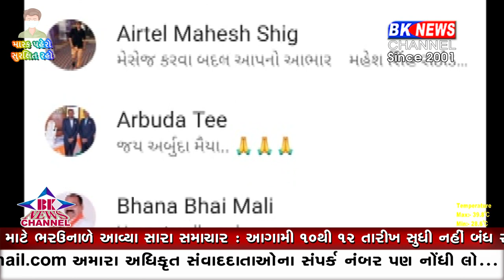ભાભર શહેર ભાજપના વ્હોટ્સએપ ગ્રૂપમાં આવેલા અશ્લીલ વિડીયોએ જગાવી ચકચાર...